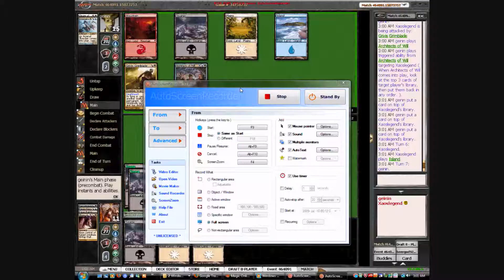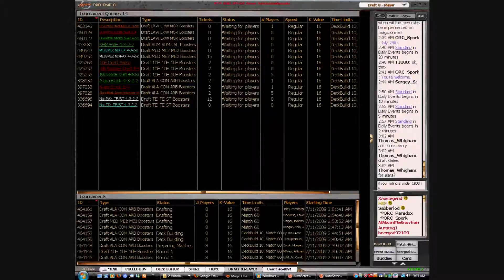Xaoslegend's 8th scr draft part 8